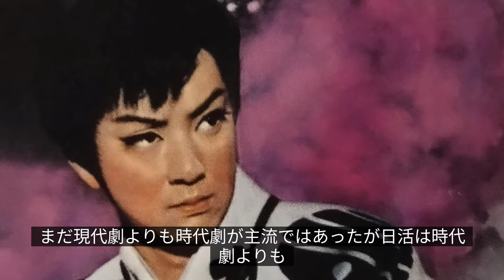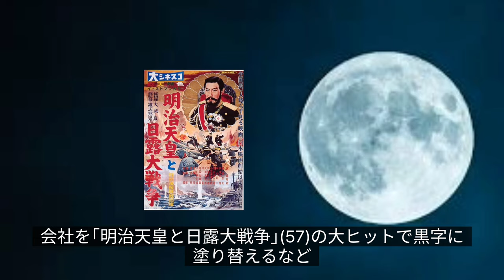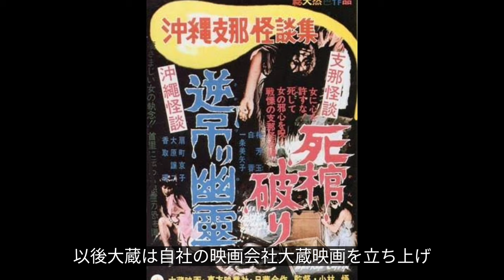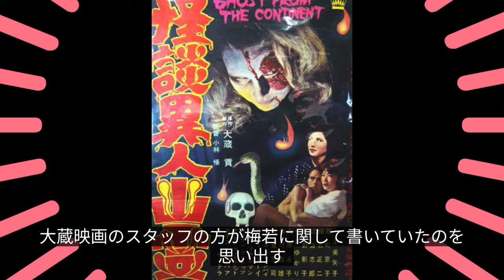梅若正二 ｢転落の構図｣ 仲代達矢、波多伸二、大蔵映画、石原裕次郎、赤胴鈴之助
梅若正二　1936ー

大映スターとして1956年に入社。｢赤胴鈴之助｣で人気を博す。能楽師・梅若流。